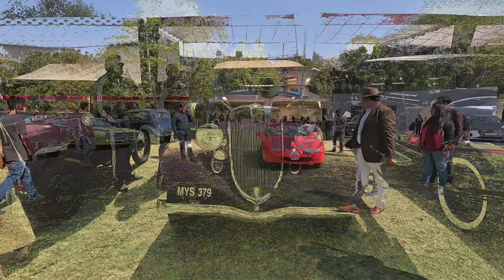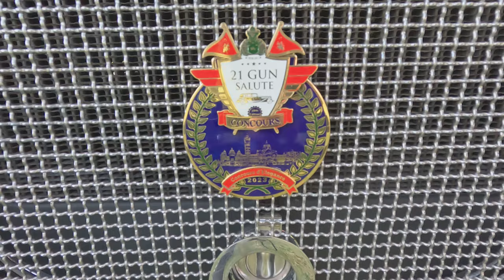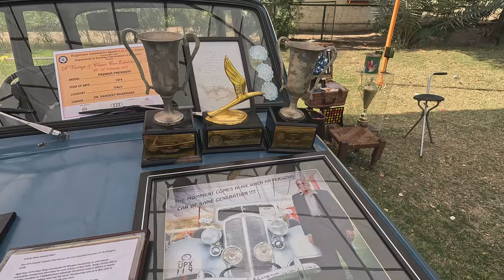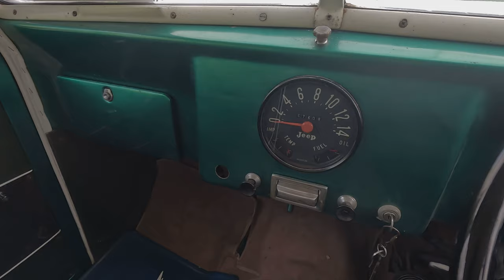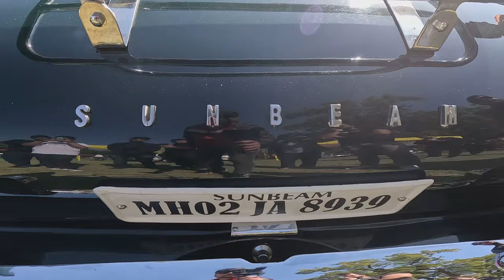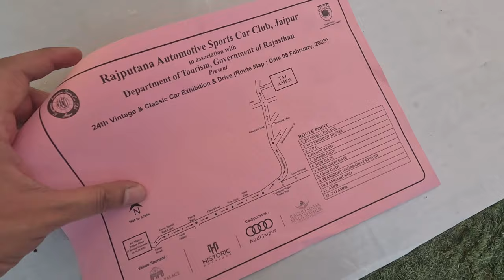Car Show - Vintage car exhibition at Jai Mahal Palace 2023 Jaipur | Classic Cars | 4K Vlog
This was the first time i visit such show in Jaipur and was amazed to see 50+ vintage and classic cars in good condition. The cars are part of History and these beauties are truly has a good fan base. Enjoyed a lot watching and knowing cars and owners. Here is a small effort to put everything together for you all to enjoy and admire.. Cheers!